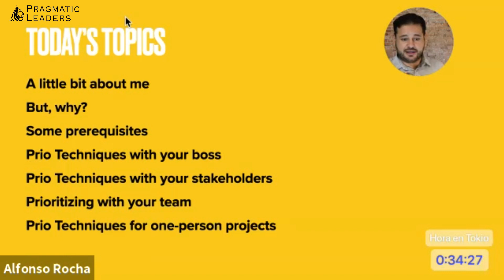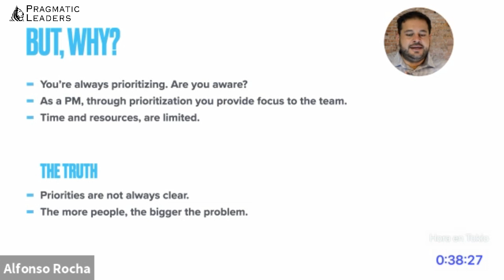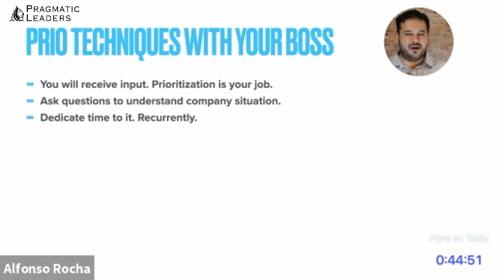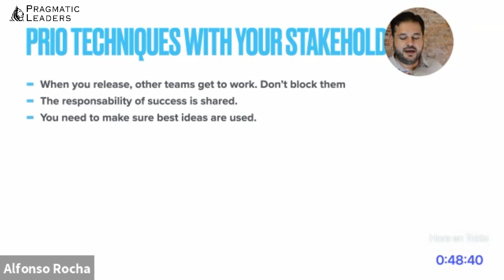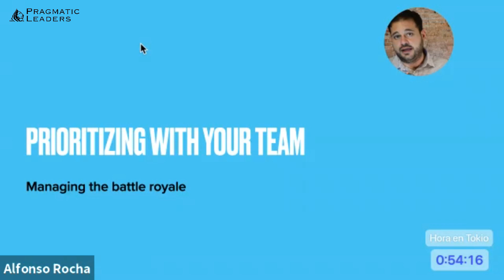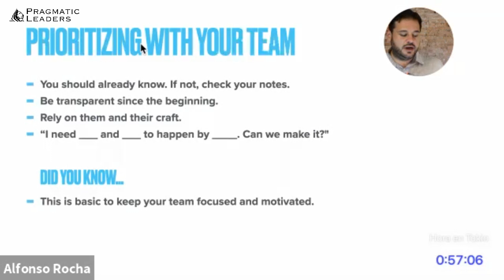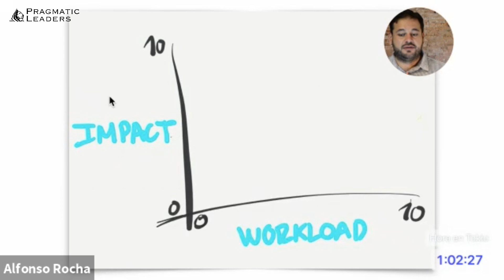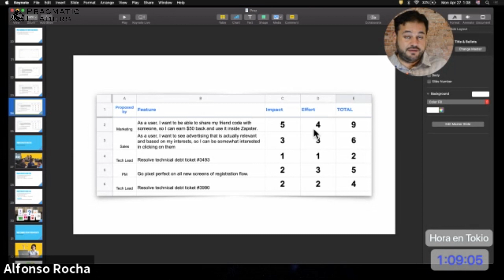Mastering Prioritization Techniques for Digital Product Managers | Alfonso Rocha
Join Alfonso Rocha, a seasoned Senior Product Manager, as he shares essential prioritization techniques for digital product managers. Learn how to effectively prioritize tasks, understand the importance of focus, and make decisions based on impact and effort. Gain valuable insights and learn practical strategies for prioritizing with your boss, stakeholders, and team. Don't miss out on this insightful webinar that will help you enhance your product management skills and drive better product outcomes.

Why Watch
1. Discover the key to effective prioritization in product management.
2. Learn practical techniques for prioritizing with your boss, stakeholders, and team.
3. Gain insights into the importance of focus and maintaining motivation within your team.
4. Explore the impact and effort model for prioritization decisions.
5. Understand how to manage expectations and make transparent decisions.

Chapters
0:00​ - Introduction
0:24​ - Prioritizing with Your Boss
3:30​ - Prioritizing with Stakeholders
6:45​ - Prioritizing with Your Team
11:05​ - Prioritizing One-Person Projects

Summary
In this exclusive webinar, Alfonso Rocha, a Senior Product Manager, shares crucial prioritization techniques for digital product managers. He explores the importance of focus, delivering impact, and effective decision-making. Alfonso provides insights into prioritizing tasks with your boss, stakeholders, and team while managing expectations and maintaining motivation. This webinar offers practical strategies and valuable insights to enhance your product management skills and achieve better outcomes.

📚 About Pragmatic Leaders:
Pragmatic Leaders is dedicated to bridging the gap between education and employment in the realm of product management. Our comprehensive online courses, rooted in case studies, have propelled many into successful careers at top companies, achieving significant salary increases. Learn more about our courses and how they can elevate your product management career

💼 Success Stories:
Be inspired by our alumni's success in the product management industry
Remember, this journey in product management is not just about learning; it's about transforming your career. Tune in to our podcast for invaluable insights and guidance on your path to success in the dynamic world of product management! 🌐